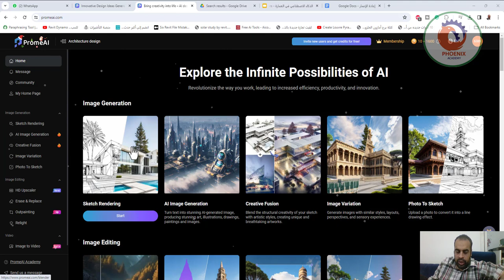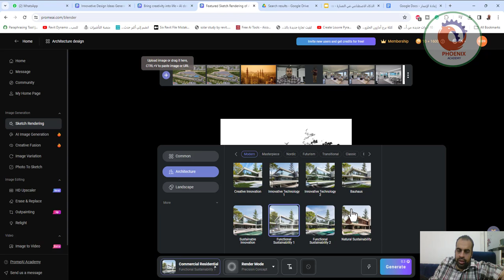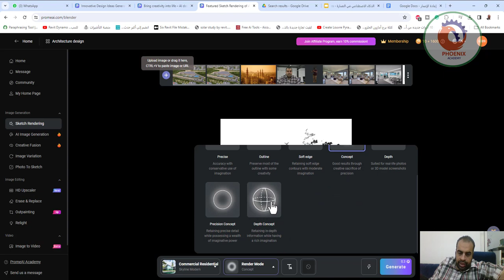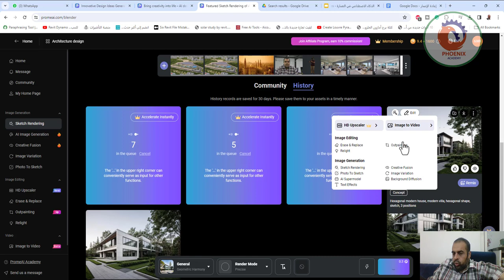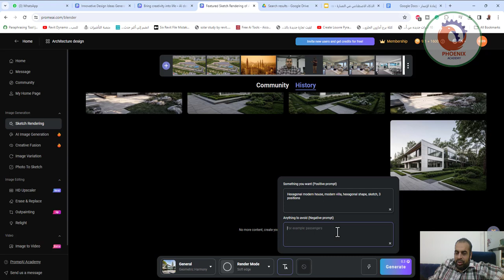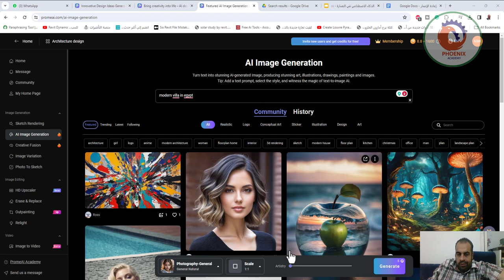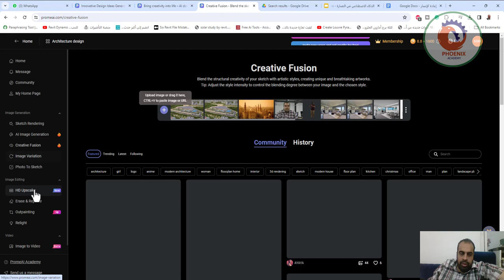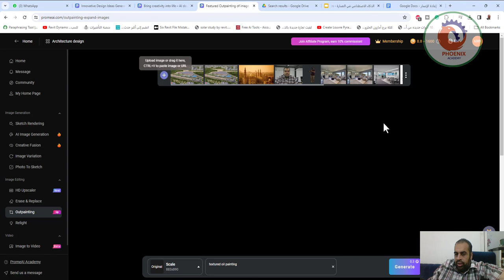promeai موقع تكوين الصور بالذكاء الاصطناعي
❤️ روابط التواصل
✅ انستجرام